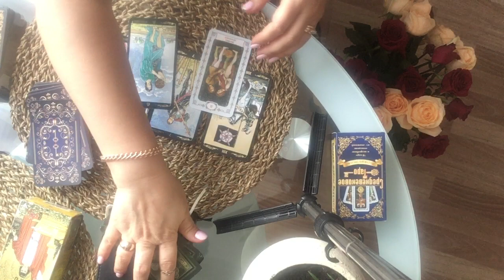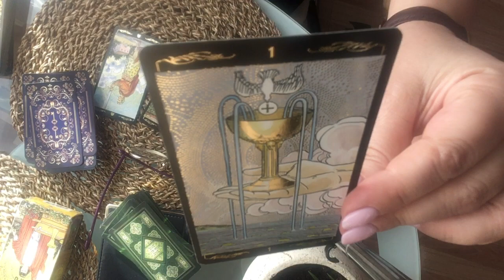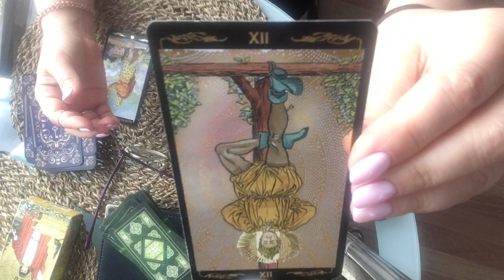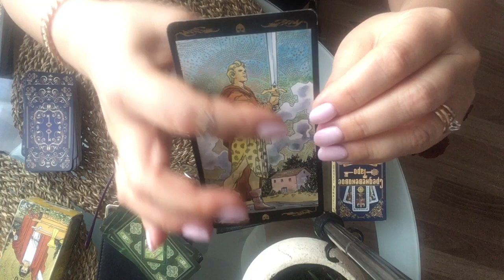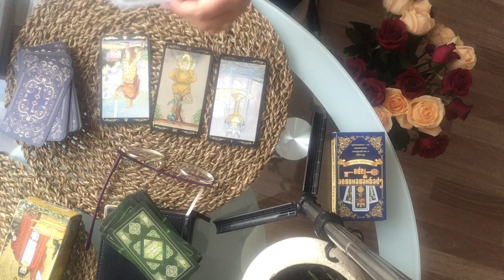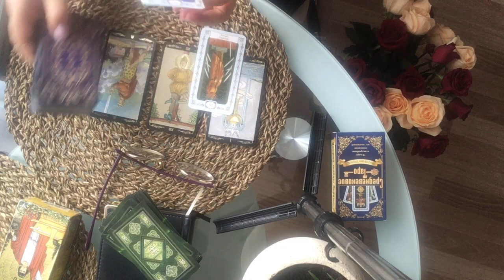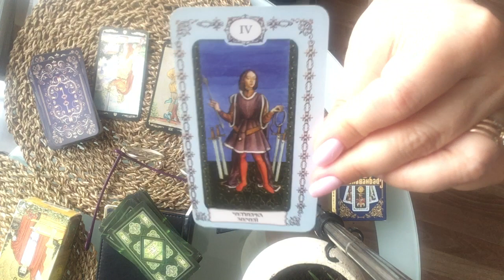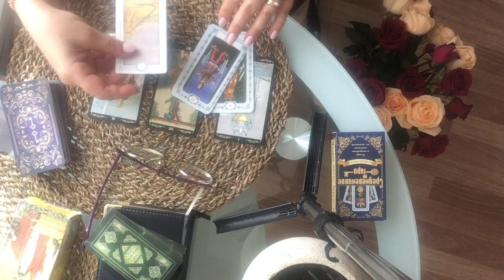СКОРПИОН ТАРО НЕДЕЛЯ 11-17 МАРТА 2019 г (общий прогноз)